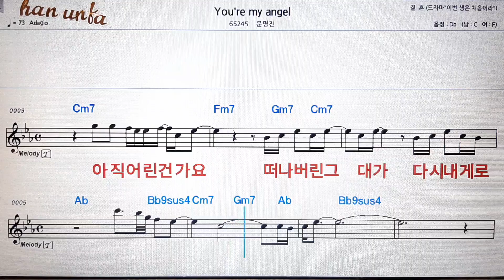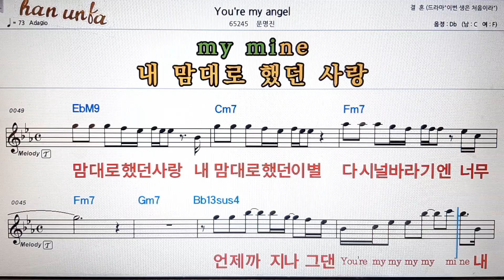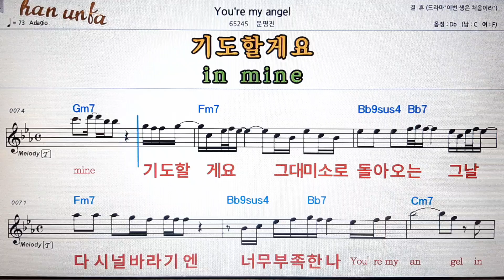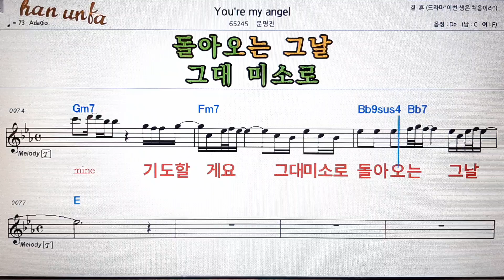Your my angel/문명진💕Karaoke*Sheet Music*Chord*MR💋노래방 반주*기타 코드 악보*가라오케